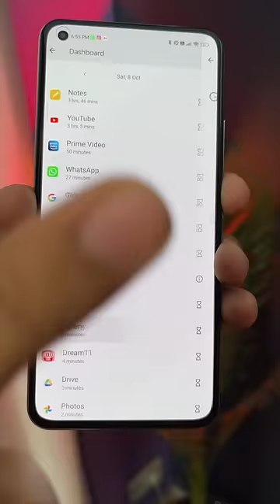Dost को रंगे हाथ पकड़ने की Trick 🤣😂